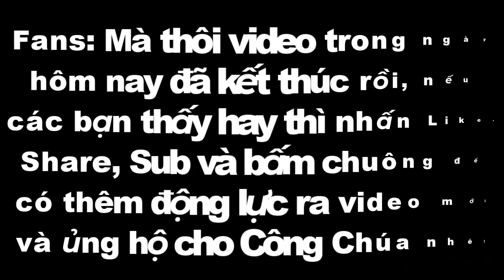Cute Little Journey by DrimpGD, 720p60 (100%) | Geometry Dash 2.2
Nội Dung 👉 Cute Little Journey by DrimpGD, 720p60 (100%) | Geometry Dash 2.2

7. Blox Fruits👇Click the link and Play Blox Fruits

Tiếng Việt.

🎵Music🎶

Track 2: Scheming Weasel (faster version)